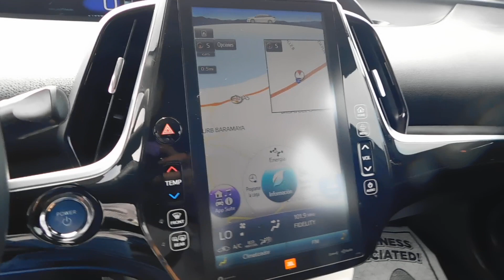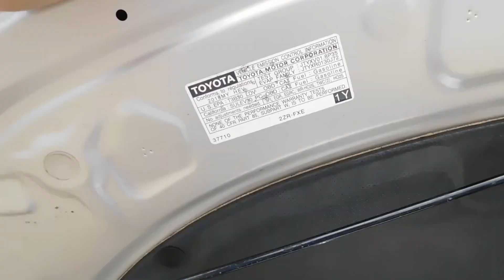( 2018 ) TOYOTA PRIUS PRIME PLUG-IN HYBRID ONLY 31 THO MILLES(787)473-2294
( 2018 ) TOYOTA PRIUS PRIME PLUG-IN HYBRID ONLY 31 THO MILLES(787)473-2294, AUTO CORP, WALK AROUND ( 2018 )TOYOTA PRIUS PRIME PLUG-IN HYBRID ONLY 31 THOSAND MILLES, USED FOR SALE IN PONCE, PUERTO RICO.